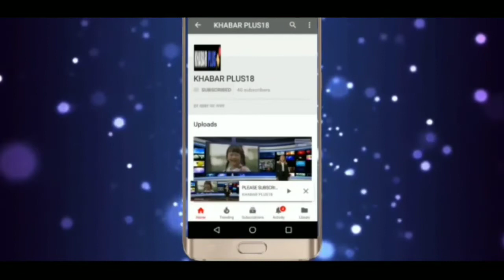नागौर के करनूं दलित कांड पर मंत्री अर्जुनराम मेघवालMinister Arjunram Meghwal on the Karanu kand